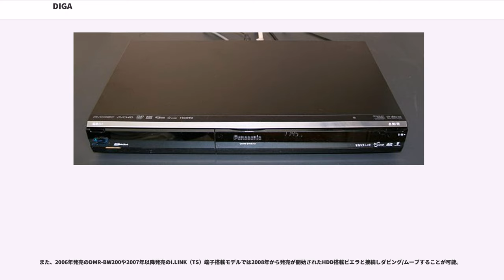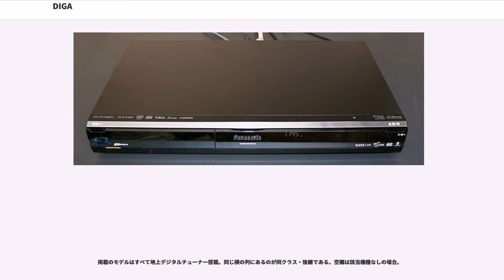DIGA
DIGA（ディーガ）とは、パナソニックが発売しているVHSレコーダー・DVDレコーダー・BDレコーダーのブランドで同社の登録商標（日本第3218180号の2）である。

「DIGA」は「DVD」のD、「GIGA」（ギガ）のIGAを組み合わせた造語である。

かつてはDVD-RAMの録画・再生のみに対応していたが、2005年春発売モデル以降DVD-RWの録画（DVDビデオ方式のみ）/再生、+R、+RWの再生にも対応するようになった。さらに、2006年秋モデル以降はDVD-RWのVRモード録画にも対応した。松下がDVD-RWの全面開放に向かった背景には「御三家」のひとつで-RW陣営の筆頭格だったパイオニアが不採算のため自社での開発中止に追い込まれ、松下との提携を模索していたことがあげられる（シャープとの資本提携で同社からOEM供給を受けることになり、結局破談に終わった）。なおCPRM対応DVD-Rは2005年夏モデルから、DVD-R DLは同年秋モデルからの対応である。

また、2006年発売のDMR-BW200や2007年以降発売のi.LINK（TS）端子搭載モデルでは2008年から発売が開始されたHDD搭載ビエラと接続しダビング/ムーブすることが可能。

インターフェイスやリモコンはVHSを踏襲している。本体が持つボタン数は他社と比べ少なく、リモコンも「ボタンすっきりかんたんくるくるリモコン」と称している通りボタン数が少ない。また2006年モデルまではHDD容量が当時の最高級機種DMR-XW50/BW200でも500GBと他社の製品に比べて控えめだったが、2007年に1TB（1000GB）のモデル（DMR-XW51/BW900）も発売された。

待機電力が高くなるが、電源を入れてから1秒で録画などを開始できる設定にすることも可能である。これは、当時世界最速の起動時間だった。さらに2005年春モデルでは4.7GBディスクに4時間録画可能な「LPモード」の画質を大幅に向上させた（この録画機能を松下はカタログなどで「高解像度LPモード（フルD1）」と称している）。

近年では「DIMORA（ディモーラ）」と称した、インターネット上からの予約録画などを行える機能を装備している（ブロードバンド環境必須。要会員登録。）。2008年3月31日まで一部サービスが有料だったが、リニューアルにより4月1日にすべてのサービスが無料になった。しかし2011年7月から自動録画予約の結果表示やHDDの残量通知及び予約重複通知など、PCや携帯へのメール通知サービスが有料になった。尚、新しいDIGAのBZTシリーズ（及びBWT500、BRT300）以降のDIGAでは、有料のMEMORA（ミモーラ）サービスを通し、PCや携帯、スマホ及び iPad から 録画済みシーンの再生操作を行うことも可能になった。

2011年以降モデルはシングルチューナーモデル（BRT/BRシリーズ）の一部を除きUSB-HDD接続と「BDXL（100GBブルーレイディスク）録再」に対応。本体HDD容量がいっぱいになっても繋いだ外付USB-HDDへの録画と（USB-HDDから）BD/DVDへのダビングが出来、加えて従来型ブルーレイディスクから大容量の100GBブルーレイディスクへもダビング出来るよう「BDからHDDへの書き戻し（ムーブバック）」機能も追加されている。また2011年以降モデルは別売りのかんたんリモコン「DY-RM10」にも対応しており（付属モデルもあり）、このリモコンを用いれば（付属リモコン使用時とは異なる画面表示となるため）再生時に自分専用の録画番組のみを表示出来、他人が録画した番組の誤消去を防げるようになっている。
さらにビエラ各機器の付属リモコン及び（パナソニック以外の他社製機器も操作可能な）汎用リモコン「RP-RM202」でもディーガを操作可能（但し基本操作のみで予約などの特殊操作には非対応。またRP-RM202でディーガを操作する場合は予め操作機器を「DVD」に切り替えておく必要がある）。

アナログAV入出力端子は2012年春モデルより全機種S端子とD端子を全廃しコンポジット映像端子のみ搭載。HDMI搭載テレビにする必要は無いがシングルチューナー普及モデル「BRTシリーズ」はコンポジットアナログAV端子が出力のみとなり、ビデオデッキなど外部アナログAV機器からのダビングは不可となった。そのため必要な場合は注意が必要である。

201...